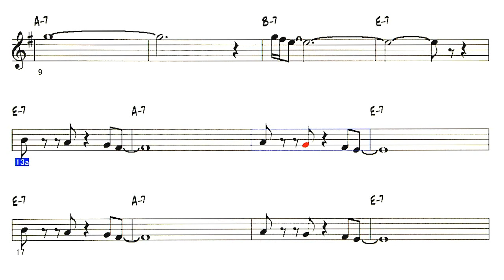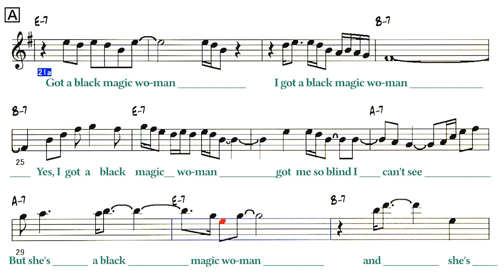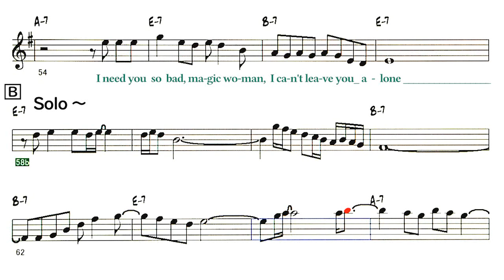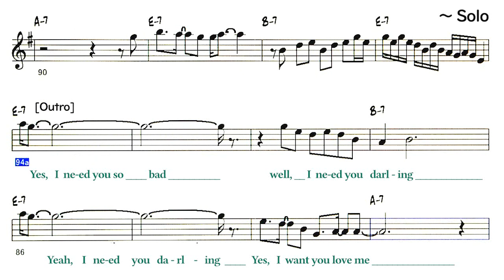Black Magic Woman - Sample ( 🎷 Bb ) Melody & Solo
Black Magic Woman  ( by  Peter Green - 1968 )
イギリスののブルース・ロックバンド  フリートウッド・マックによって1968年に紹介され、アルバム 『イングリッシュ・ローズ（English Rose）』に収録された。
1970年には米国のラテン・ロックバンド「サンタナ」がこの曲をカバーし世界的に有名になる。
It was introduced in 1968 by the British blues-rock band Fleetwood Mac and was included on their album English Rose.
In 1970, the American Latin rock band "Santana" covered this song and became world famous.
・以下アレンジしたので市販の楽譜とは違います。
The following arrangement is different from the commercially available sheet music.
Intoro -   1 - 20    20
Solo -   B  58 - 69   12
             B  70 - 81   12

Lyrics
[ Intoro ]
A
Got a black magic woman
I got a black magic woman
Yes, I got a black magic woman
Got me so blind I can't see
But she's a black magic woman
And she's tryin' to make a devil out of me
 'cause you might just break up my ma-gic stick
B
You got your spell on me baby
spell on me ba-by
You're turning my heart into stone
I need you so bad, magic wo-man, I can't leave you a-lone
Solo - B   ,    B
C
Yes, I need you so bad
Well, I need you darling
Yeah, I need you darling
Yes, I want you love me
I want you love me
Whoa, I want you love me, ah
[ Outro ]
Whoh, yeah
Yes, I need your love
Oh, I need your love so bad